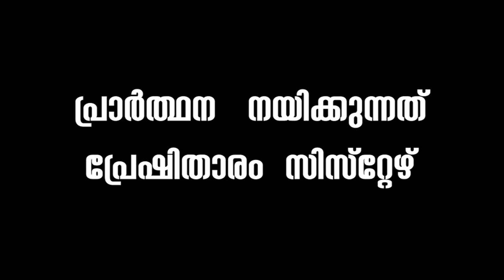ഉറങ്ങുന്നതിനു മുൻപുള്ള പ്രാർത്ഥന | 16 – 11 – 2020